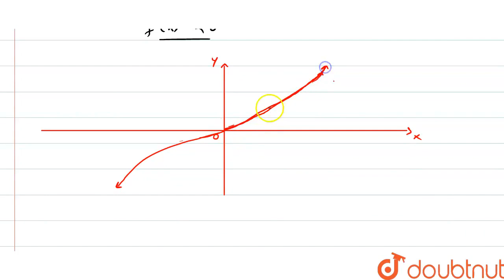If the function F: R to R is defined by f(x)=|(x-sinx), then which o f the following statemnt...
If the function F: R to R  is defined by f(x)=|x|(x-sinx), then which o f the following statemnts is true ?
Class: 12
Subject: MATHS
Chapter: JEE (ADVANCED) 2020
Board:IIT JEE

👉 Have Any Query? Ask Us.